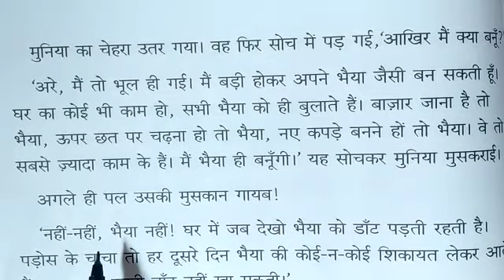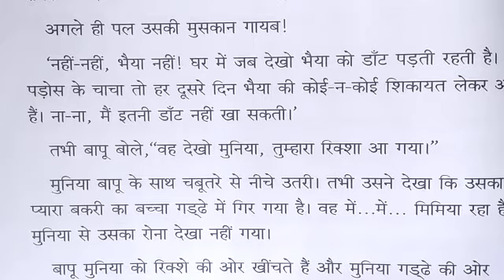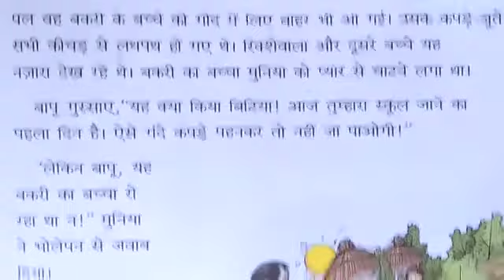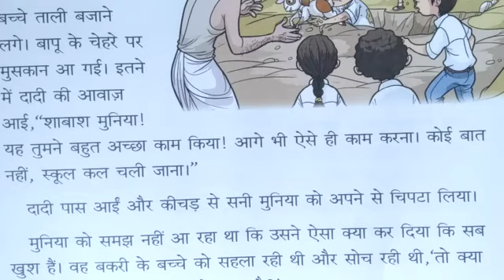Class 5th Subject Hindi by Godavari Ma'am 4 9 20